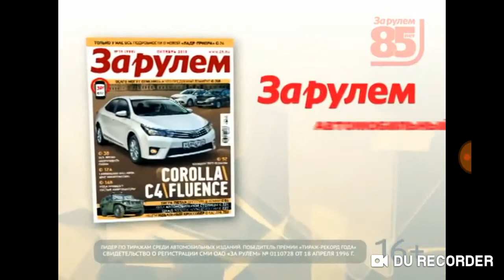Читайте в журнале за рулем октябрь 2013